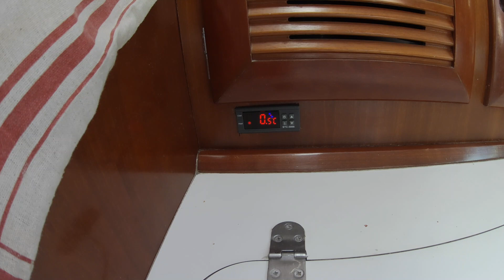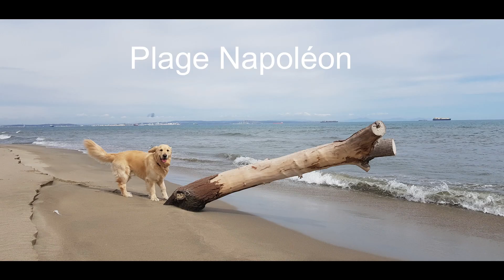Préparation de L'Eden printemps 2022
préparation de L'Eden avant le grand départ